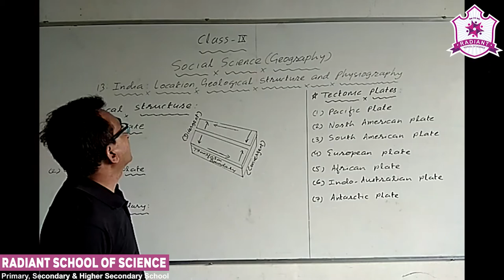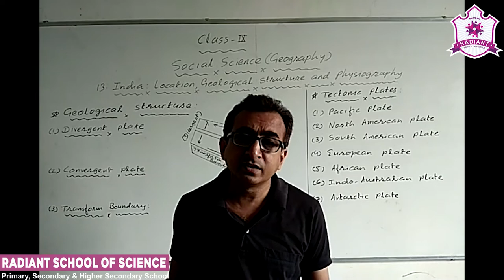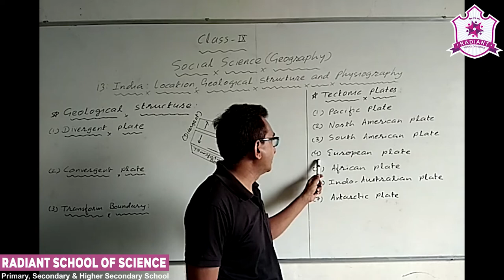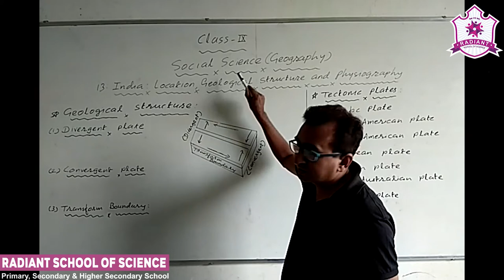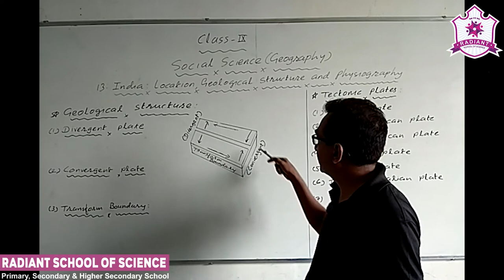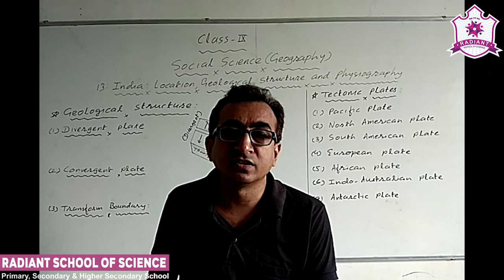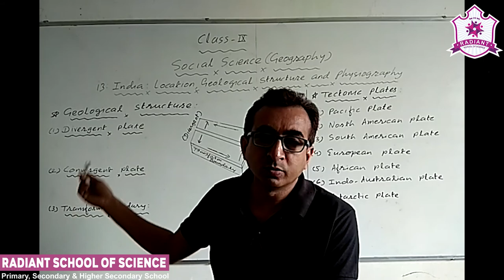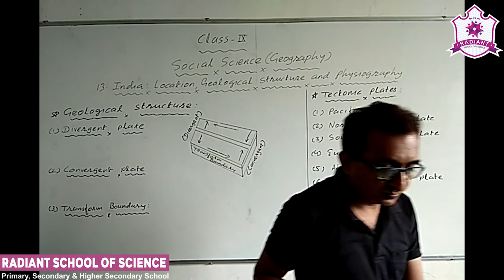Std - 9 E.M. Sub - S.S.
CH 13 | India : location geological structure and physiography PART  2